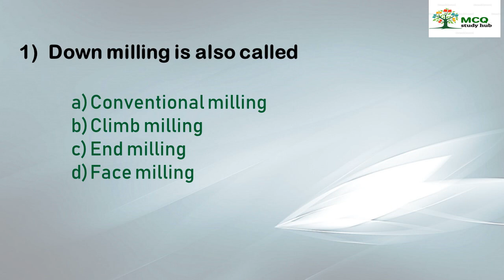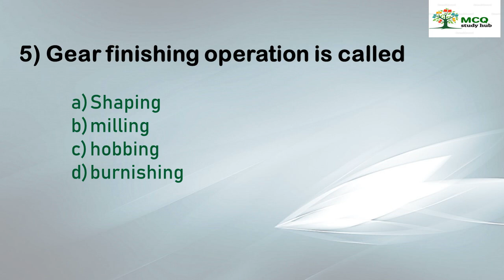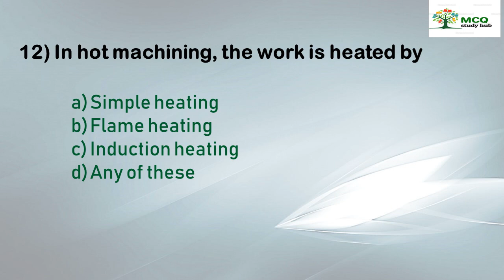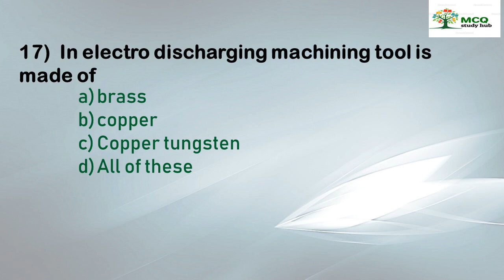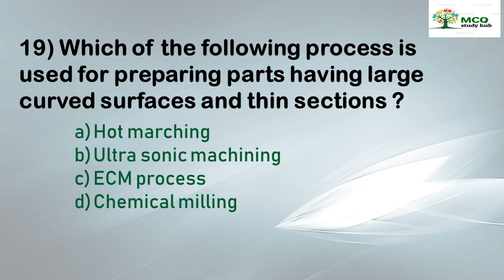MECHANICAL-1 || PRODUCTION TECHNOLOGY- 1 || 20 Important MCQ's || RRB JE, SSC JE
This video contains 20 Important MCQ's from Mechanical Engineering, Production technology.